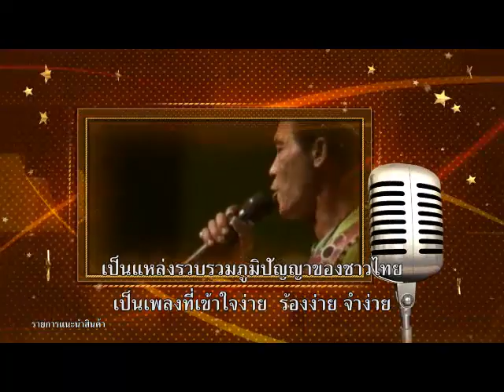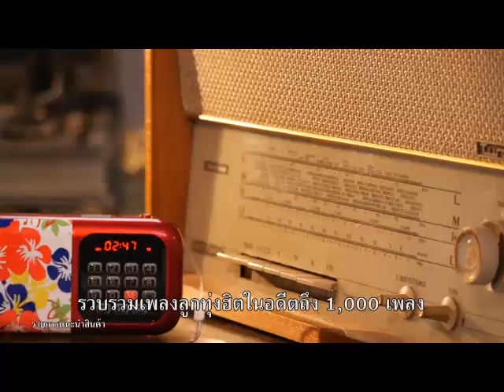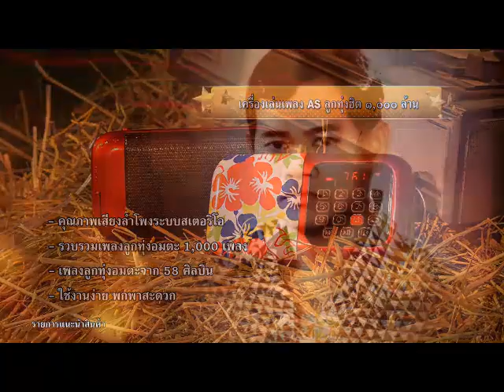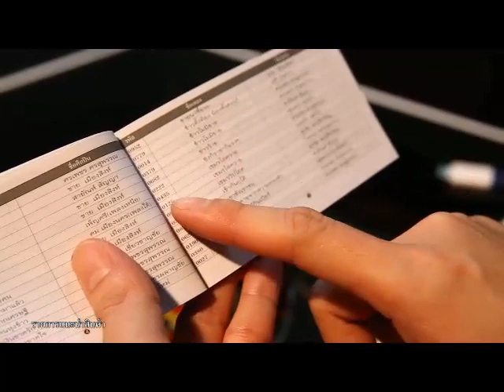เครื่องเล่นเพลง AS ลูกทุ่งฮิต ๑,๐๐๐ ล้าน Draft 8